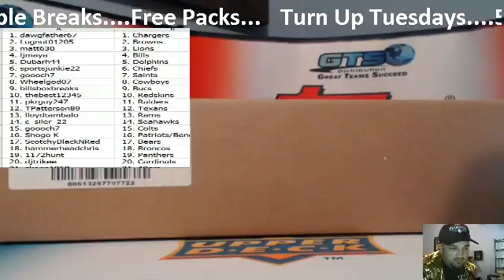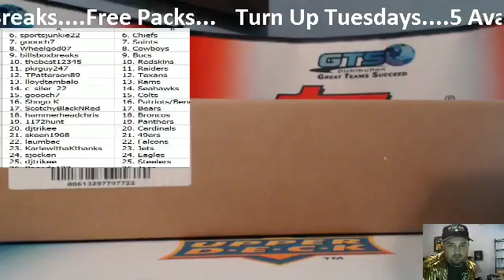2015 Playbook Football 15 Box Case RT #3 Team Draw ~ 12/6/16